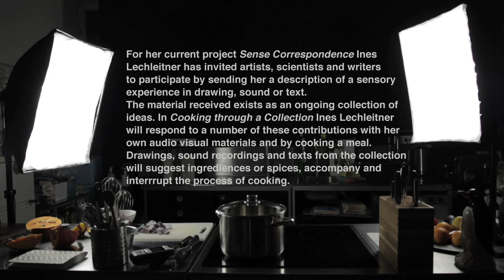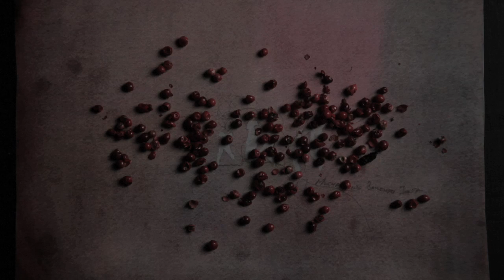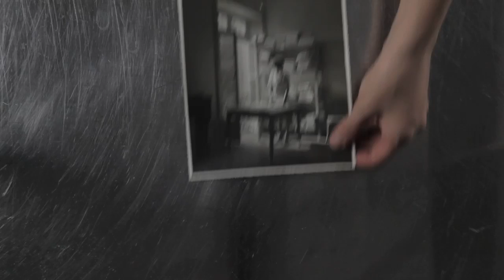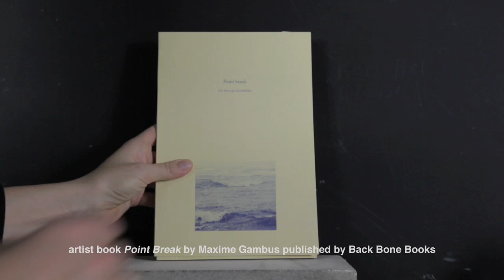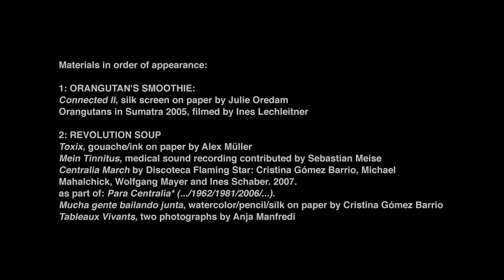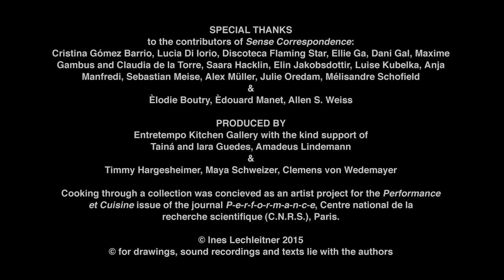Cooking Through A Collection, Ines Lechleitner 2015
Video HD-Pal, 14.34 Min, Ton.
Für das Projekt „Sense Correspondence“ (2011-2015) lud Ines Lechleitner Künstler, Wissenschaftler und Schriftsteller ein, ihr die Beschreibung einer sinnlichen Erfahrung in Form einer Zeichnung, Ton oder Text zu schicken. Daraus entstand eine Ideensammlung mit über 50 Beiträgen.
 In ihrem Video Cooking Through A Collection antwortet Ines Lechleitner auf eine Auswahl der Beiträge mit eigenem audiovisuellen Material und mit dem Kochen eines viergängigen Menüs. Zeichnungen, Tonaufnahmen und Texte dienen als Anregungen für Zutaten oder Gewürze, begleiten und unterbrechen den Prozess des Kochens.